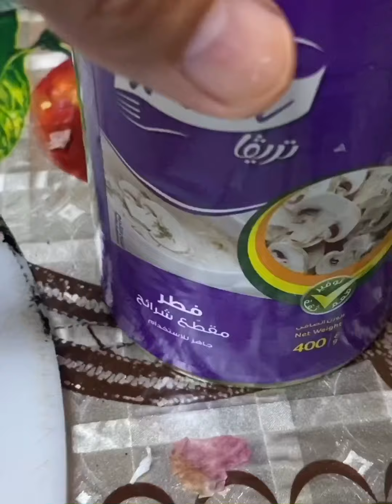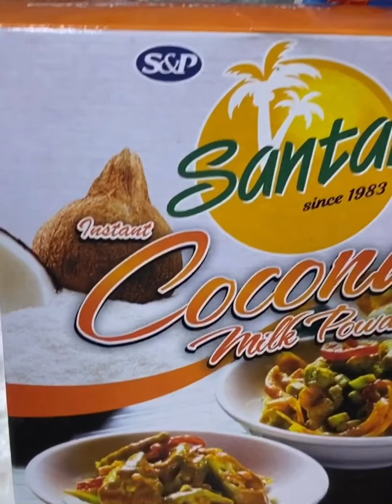How to Cook Beef Thai Herbs In Coconut Milk Vlog#17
Amazing taste of Thai foods that really you will love it